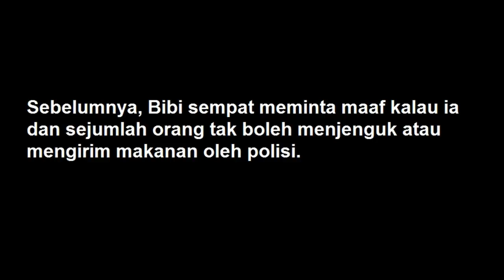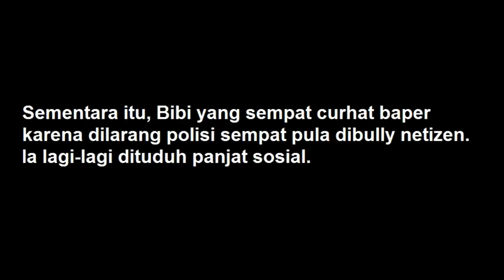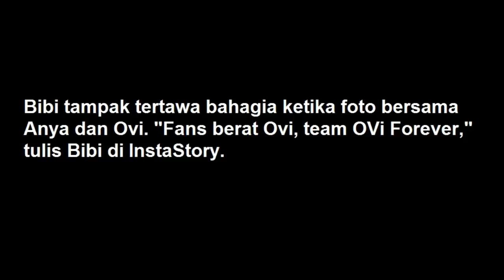DUGAAN VANESSA ANGEL MAU DI RACUN,KIRIMAN MAKAN DARI PACAR & FANS DITOLAK POLISI